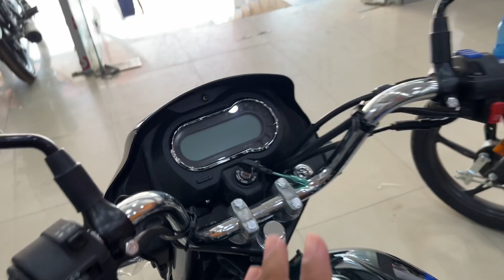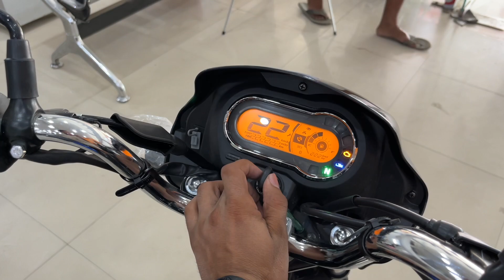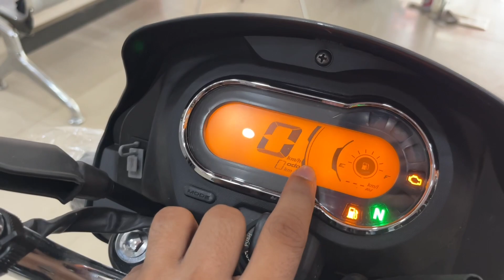Hero Splendor Plus Xtech vs Glamour Xtech | Full Comparison | Which is Better | Price | Mileage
In this video we are going to compare two bikes hero glamour xtec and hero splendor plus xtec and we will tell you which is better and which to buy and whats is there given in term of price mileage and features.

Your Queries -

IGA(IndiGenuine Auto) by atul dwivedi - This Channel is for All Automobiles Lover where we brought you Review, walkaround, and News videos about New Bikes and Cars. India Genuine Auto